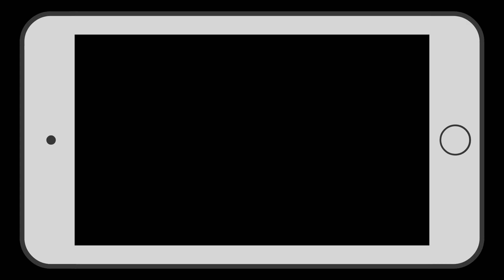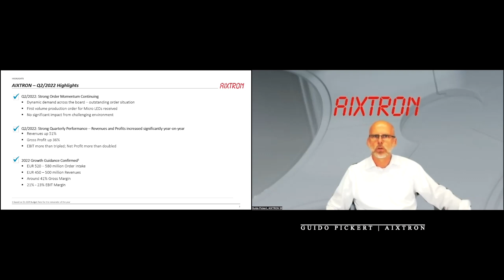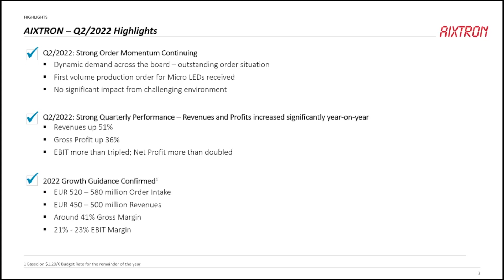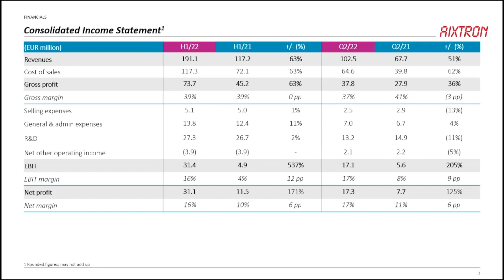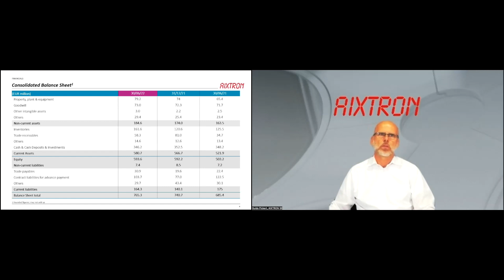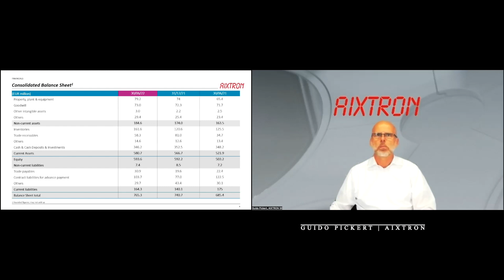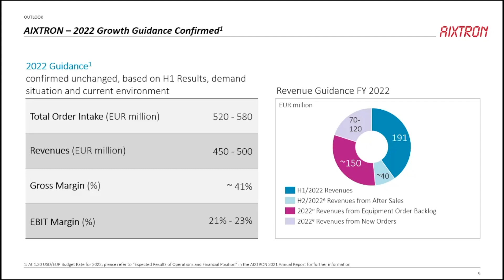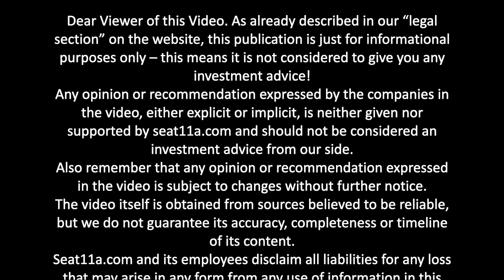AIXTRON SE | Financials: H1-2022 | Guido Pickert, Investor Relations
In today’s video, we are presenting Guido Pickert,  Head of IR of Aixtron SE.
Guido provides a quick update on the H1-2022 Financial Results

00:00 Aixtron SE
01:01  Highlights Q2/22
02:30  Income Statement
03:55  Balance Sheet
05:10  Cash-Flow Statement
05:30  Key Developments in End-Markets
08:57  Guidance FY22

Company Profile:
AIXTRON SE is a leading provider of deposition equipment to the semiconductor industry.

The Company was founded in 1983 and is headquartered in Herzogenrath (near Aachen), Germany, with subsidiaries and sales offices in Asia, United States and in Europe.

AIXTRON´s technology solutions are used by a diverse range of customers worldwide to build advanced components for electronic and opto-electronic applications based on compound or organic semiconductor materials. Such components are used in a broad range of innovative applications, technologies and industries. These include Laser and LED applications, display technologies, data transmission, SiC and GaN power management and conversion, communication, signaling and lighting as well as a range of other leading-edge applications.

AIXTRON supplies its customers with both material deposition systems for high volume manufacturing and small-scale systems for Research & Development (“R&D”) or pilot production.

Demand for AIXTRON’s products is driven by further increasing processing speed, increased requirements for energy efficiency and the necessity to reduce the cost of ownership for current and emerging power- and optoelectronic components. The ability of AIXTRON’s products to deposit thin material films precisely, enables manufacturers to improve performance, yield and quality in the fabrication process of advanced power- and optoelectronic devices.

AIXTRON’s product range includes customer-specific systems capable of depositing material films on a diverse range of different substrate sizes and materials.

The deposition technologies for opto and power electronics include Metal-Organic Chemical Vapor Deposition (MOCVD) for the deposition of compound materials to produce for instance Lasers, LEDs, GaN and SiC power electronics or other optoelectronic components. PECVD is being employed for the deposition of complex Carbon Nanostructures (Carbon Nanotubes, Nanowires or Graphene).

For organic electronics applications including Organic Light Emitting Diodes (OLEDs), APEVA offers the thin film deposition technologies Polymer Vapor Phase Deposition (PVPD) and Organic Vapor Phase Deposition (OVPD).

For further information on AIXTRON (FSE: AIXA, ISIN DE000A0WMPJ6) please visit our